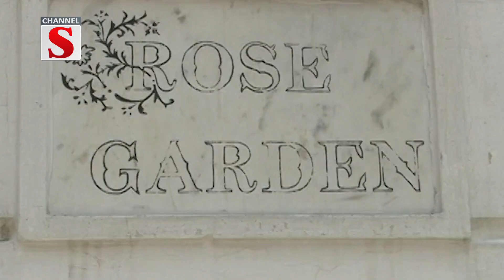দেশের ঐতিহ্যবাহী রাজনৈতিক দল আওয়ামী লীগের ৭৫ বছরের পথচলা | Awami League Anniversary | Channel S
দেশের সবচেয়ে প্রাচীন ও সর্ববৃহৎ রাজনৈতিক দল বাংলাদেশ আওয়ামীলীগ। ১৯৪৯ সালে প্রতিষ্ঠার পর থেকে দলটি পেরিয়েছে নানা চড়াই উৎরাই। মুক্তিযুদ্ধে নেতৃত্ব দেয়াসহ দেশের নানা আন্দোলন সংগ্রামে গৌরবোজ্জ্বল ভূমিকা রয়েছে আওয়ামী লীগের। এদেশের মানুষের মধ্যে জাতীয়তাবোধের বিকাশ এবং আত্মমর্যাদা প্রতিষ্ঠার সংকল্প সুদৃঢ় হয়েছে আওয়ামী লীগের হাত ধরে। এবছর পালিত হচ্ছে গণমানুষের এ সংগঠনের ৭৫তম প্রতিষ্ঠাবার্ষিকী..

This channel may use some copyrighted materials without the specific authorization of the owner but contents used here falls under the “Fair Use” as described in The Copyright Act 2000 Law No. 28 of the year 2000 of Bangladesh under Chapter 6, Section 36 and Chapter 13 Section 72.

1: News :
2: Entertainment News :
3: Sports News :